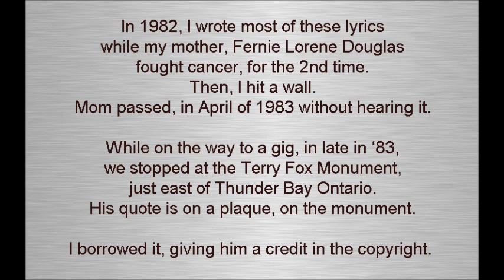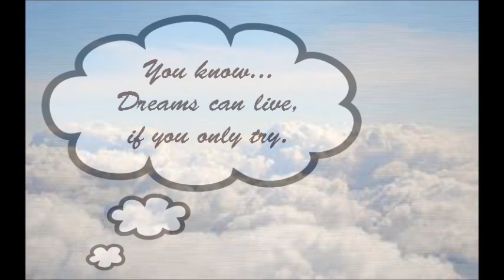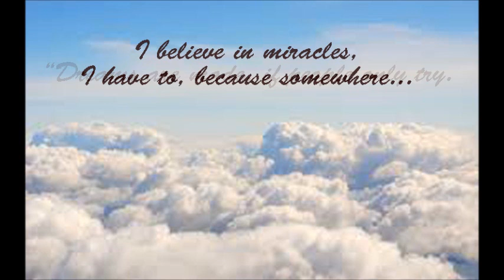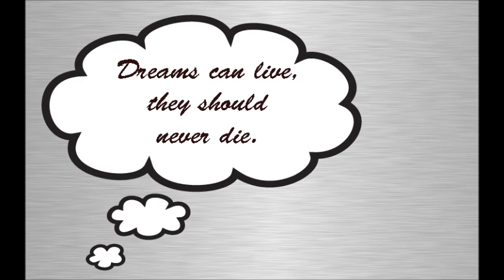Dreams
Written for my mother, it's dedicated to anyone who's fighting the good fight.
If you know someone who's facing an uphill battle, please share this with them.
Lawrence (Larry) Douglas & Terry Fox
SOCAN